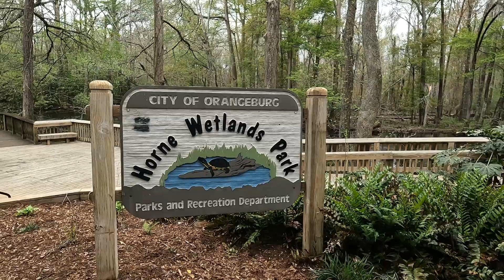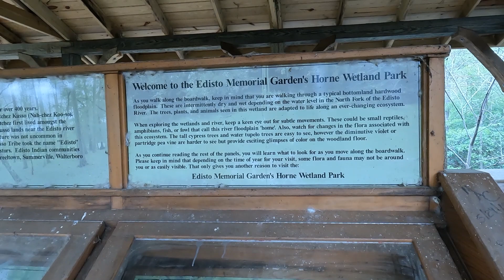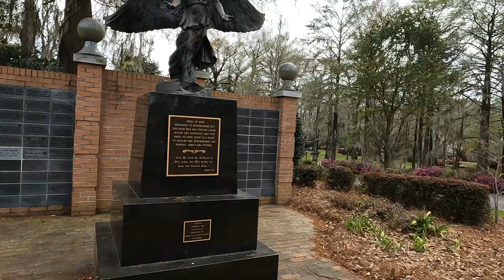Edisto Memorial Gardens March 22, 2022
Spend the day with us at these beautiful rose gardens, All the flowers are in bloom and the wild life is out. Enjoy the sound of the river.